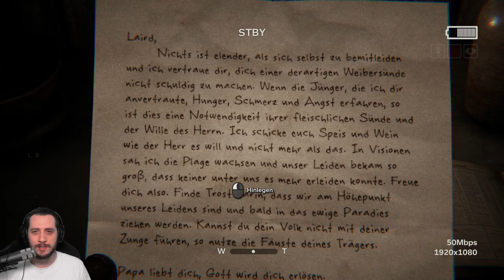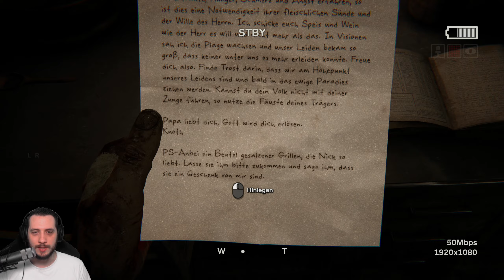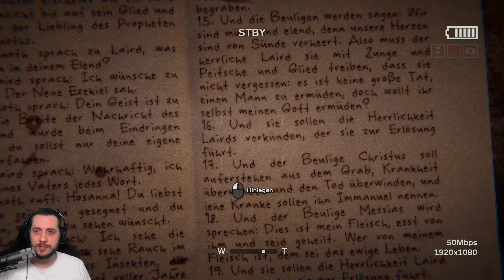OUTLAST 2 #10 - Mehr Tot als lebendig • Let's Play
Also wirklich, was die nicht alles mit ihrem "Messias" machen wollen...🙄

Titel: Outlast II
Genre: Survival-Horror, Psycho-Horror
Plattform: PC
Entwickler: Red Barrels
Publisher: Red Barrels

Beschreibung:

Outlast 2 ist der Nachfolger des preisgekrönten Survival-Horrorspiels Outlast. Outlast 2 kehrt mit neuem Setting und neuen Charakteren ins schrecklich vertraute Universum zurück und entführt dich auf eine grauenerregende Reise in die dunkelsten Abgründe der menschlichen Psyche.

Konflikte kennen kein Schwarz und Weiß. Doch wenn sich der Staub gelegt hat, ist es an den Siegreichen, die Geschichte zu schreiben – zu definieren, was richtig ist und was falsch. Wer gut ist und wer böse. Es liegt in der Natur des Menschen, sich gewaltsamer und unmenschlicher Methoden zu bedienen und diese mit göttlicher Eingebung und die Aussicht auf ein paradiesisches Jenseits zu rechtfertigen. Verzweiflung und blinder Glaube bereiten den Boden für blanken Horror. OUTLAST 2 wird dich bis ins Mark erschüttern und an einen Ort mitnehmen, an dem der Verlust der geistigen Gesundheit die einzig vernünftige Option ist. (Quelle: GOG)